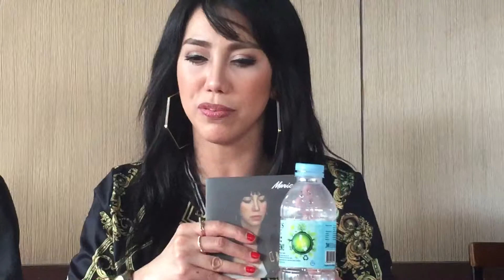Crossover Songstress MARICAR Presscon (Part 2)